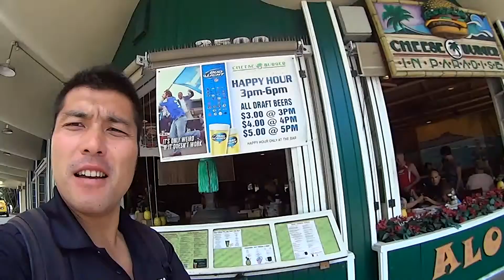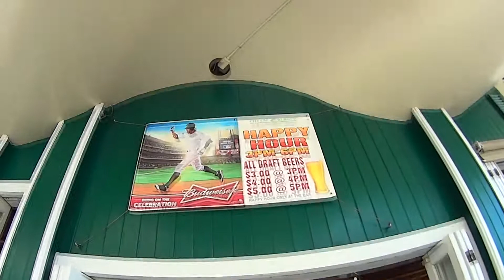チーズバーガーを食べにワイキキで、CHEESE BURGER IN PARADISE in Honolulu Hawaii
ハワイ動画シリーズ

2014年10月　撮影
アメリカ合衆国ハワイ州　オアフ島　ハワイ島